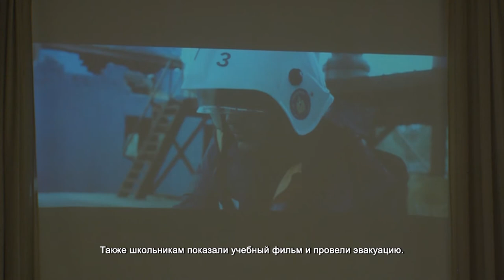В школе №25 спасатели провели урок по гражданской обороне. 4.03.2022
Как пользоваться противогазом? Когда необходимо надевать костюм химзащиты? Как защитить себя в случае ЧС? Об этом и многом другом учащимся школы № 25 рассказали спасатели. Занятие было приурочено к Международному Дню Гражданской обороны и Дню эвакуации.